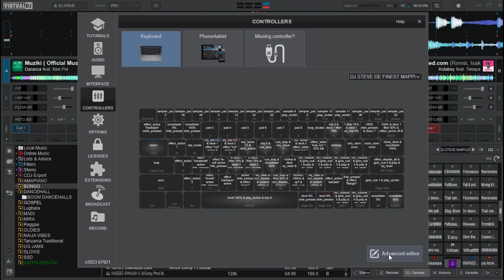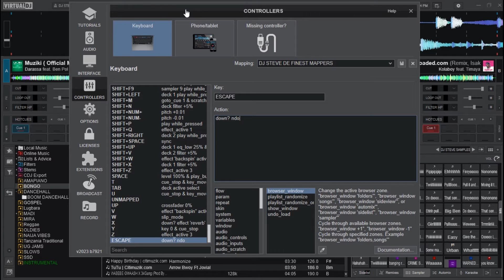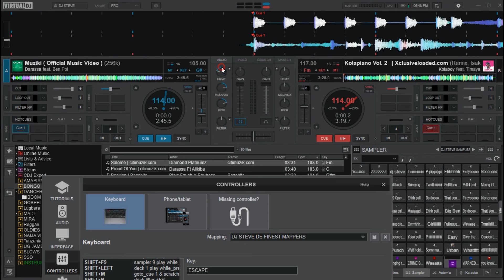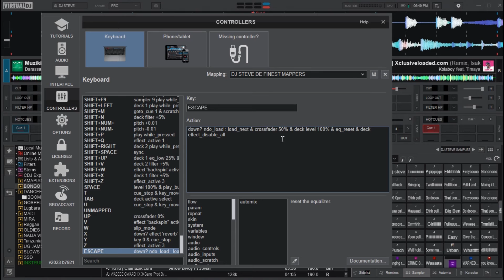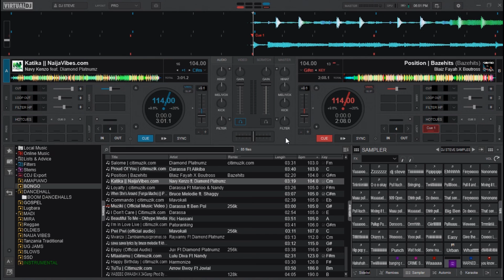Loading Songs in Virtual DJ: The ULTIMATE GUIDE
Get ready to elevate your DJ skills in this thrilling tutorial! You'll discover how to effortlessly set a keyboard mapping for loading songs onto the decks with just one key. Pay close attention to master this technique and unlock your full potential.
Watch My Secret Virtual DJ Keyboard Mappings Tutorial HERE